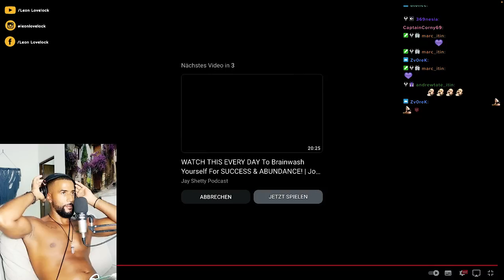WIR SIND ALLE PROGRAMMIERT 😱 SO KOMMST DU RAUS! [VORTRAG] REACTION - Leon Lovelock